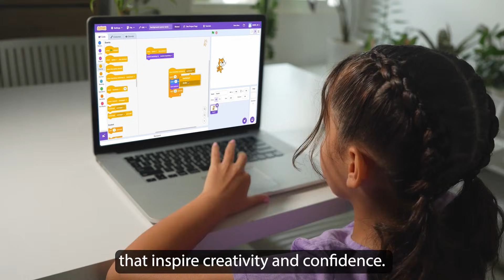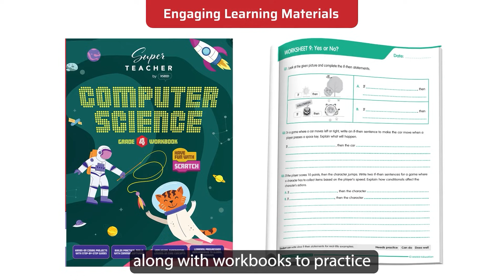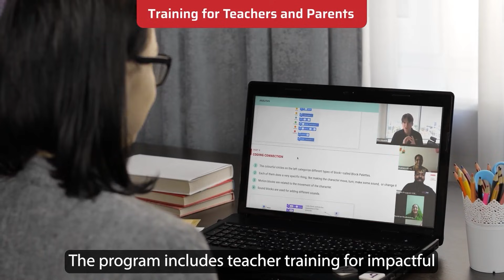ALL-NEW Computer Science Program | SuperTeacher by XSEED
We’re excited to introduce our ALL-NEW Computer Science Program, available exclusively at schools using the SuperTeacher by XSEED program.

The SuperTeacher Computer Science program develops problem-solving, critical thinking, and communication skills, empowering children to become creators—and not passive consumers—of technology.

About XSEED: XSEED Education is a Singapore-based education system based on a proven teaching method that improves conceptual thinking and problem-solving skills, strengthens English language expression, and enhances confidence. Through its flagship SuperTeacher schools program, XSEED has reached 2 million children and up-skilled and certified over 100,000 teachers globally.

Chapter Links
00.05 # 00 Intro
00:16 # 01. Why Computer Science is essential
00:36 # 02. What makes our program special?
01:34 # 03. How the program works
02:14 # 04. Unlock your child’s potential!